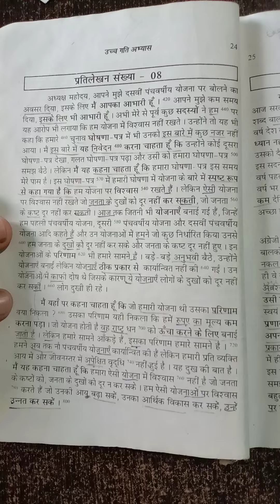steno shorthand hindi dictation speed 80 wpm ex(8) all exam 400 words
steno shorthand hindi dictation speed 80 wpm ex(8) all exam 400 words stenography speed